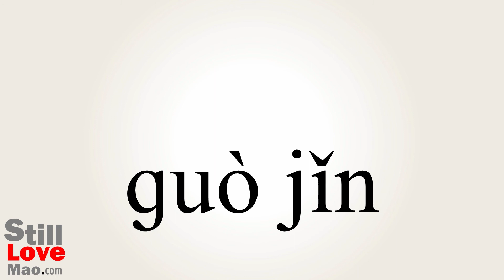How to Say Overtightened in Chinese